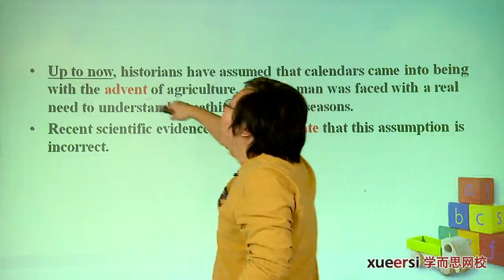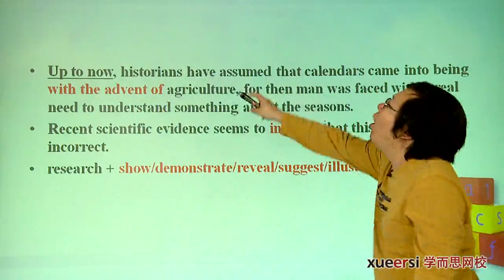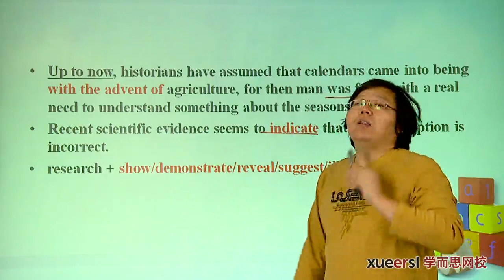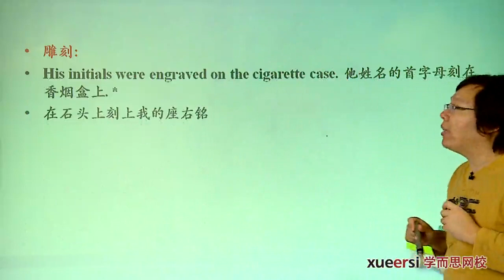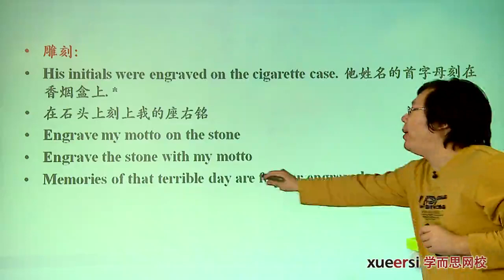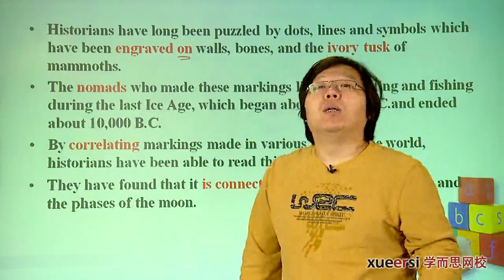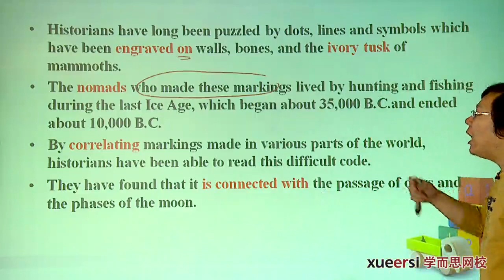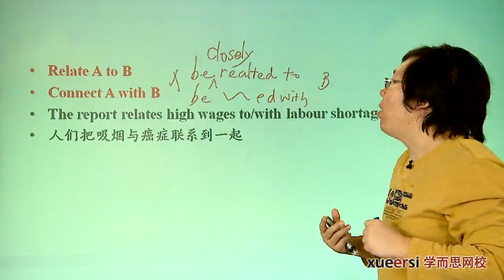新概念英语第三册详解 3lesson38